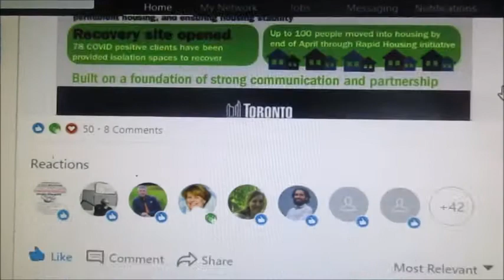COVID needless deaths etc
Stop funding life threatening teaching use money for housing etc. Needless ventilator shortage, empower millions signs breathing emergency instruct deny rescue breaths give chest compressions a beating heart. Laypersons eagerly follow MDs orders signs of overdose can mimic many breathing emergencies Needless deaths/stress increasing mental/physical illness, drug use/misuse Loss trust medical profession addictions/harm reduction workers, dysfunctional society

Barbara Yaffe MD/Mayor John Tory quoted "Ventilations (rescue breaths) most important" "This is what causes people to lose their lives quite literally"

Psychological terrorism workplace harassment/bullying needless deaths stress increasing mental/physical illness drug use/misuse. Common quotes Police; Pharmacists; EMS; MDs RNs while crying “I know they are increasing morbidity and mortality anyone who is alive with chest compressions and/or oxygen deprivation”